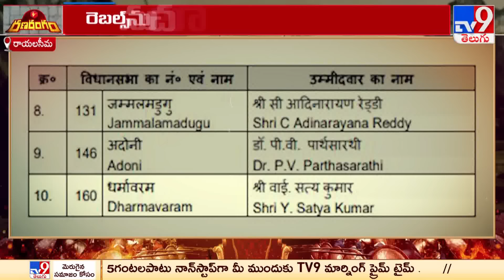Rana Rangam : సీమలో సాఫీగా వైసీపీ.. టికెట్ మంటల్లో టీడీపీ | AP Elections 2024 - TV9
Credits : Durga